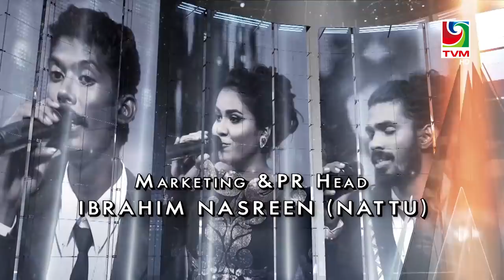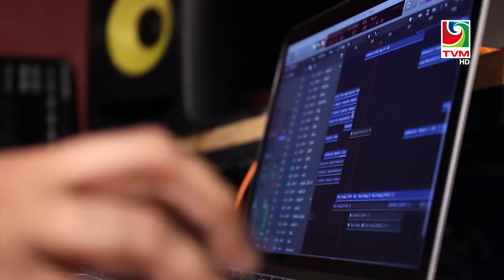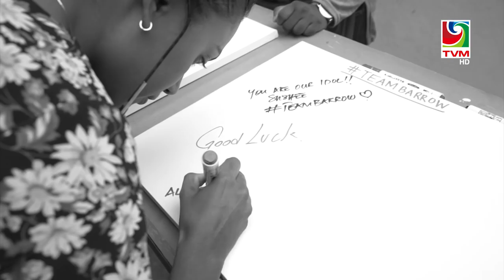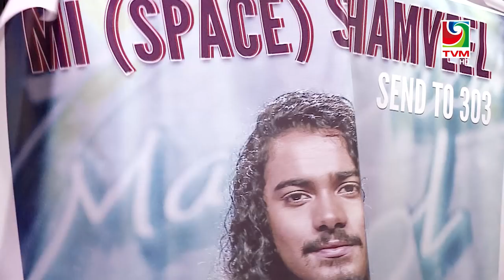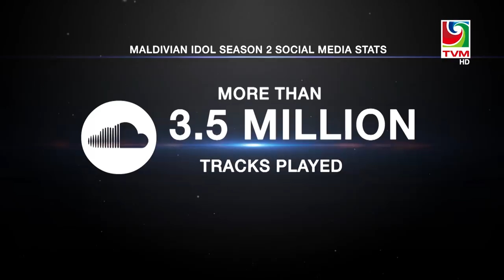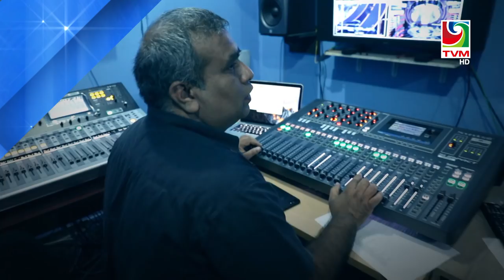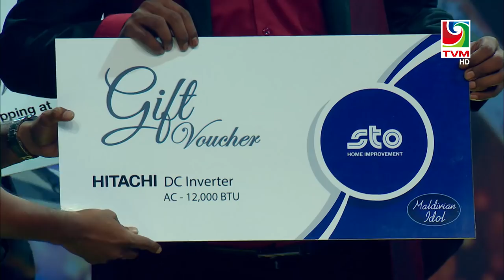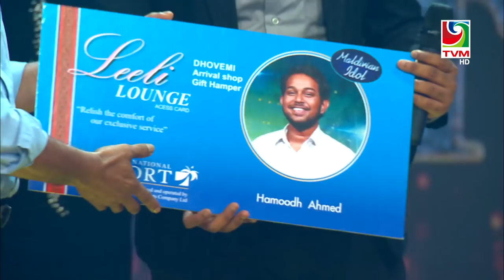Maldivian Idol S2 Grand Finale | Full Episode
Maldivian Idol Season 2
Grand Finale